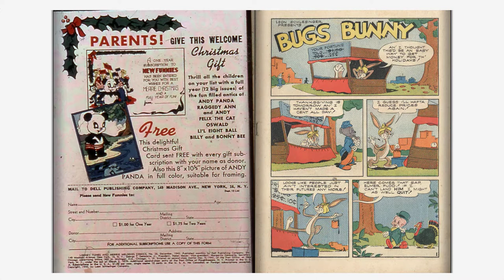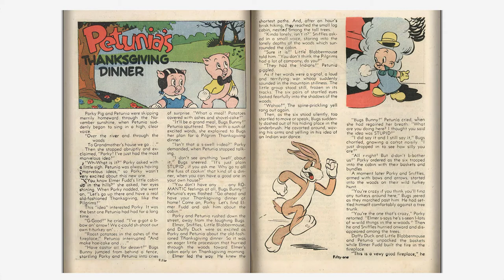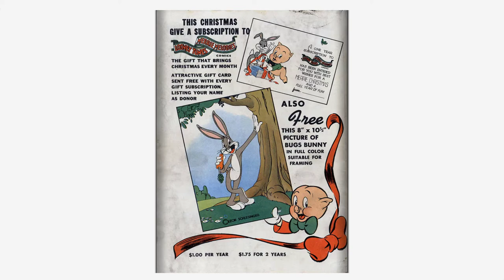Looney Tunes and Merrie Melodies Comics #026